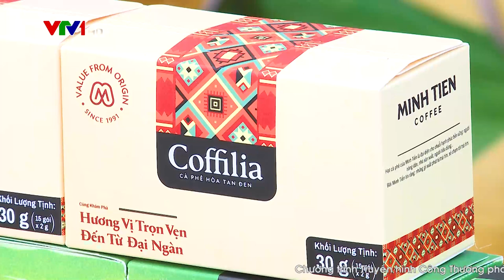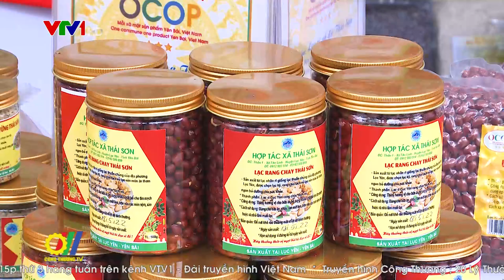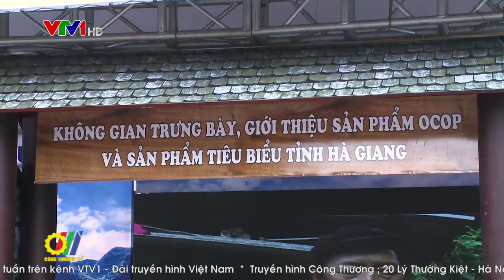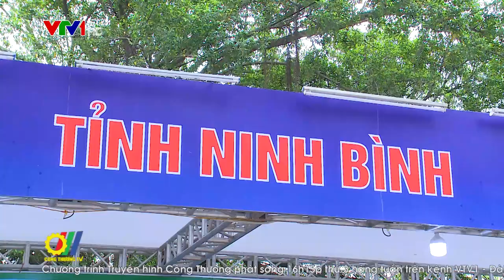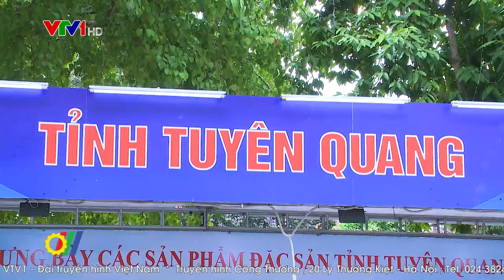Gia tăng hiệu quả kết nối cung cầu: Động lực đẩy mạnh sản xuất và xuất khẩu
Đẩy mạnh các hoạt động kết nối giao thương, tăng cường kết nối cung cầu, tiêu thụ sản phẩm, hỗ trợ các nhà cung ứng địa phương kết nối với các doanh nghiệp chế biến, xuất khẩu thâm nhập và phát triển thị trường quốc tế là một trong những hoạt động được ngành Công Thương nỗ lực thực hiện sau thời gian thị trường chịu ảnh hưởng bởi dịch Covid-19…